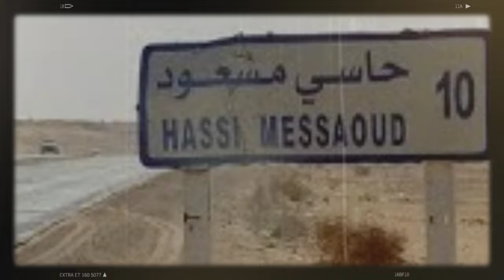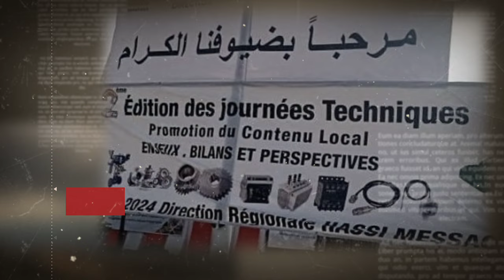🔍💥 S-candale de Corruption en Algérie: 80 Millions de Dollars en Jeu ! 🏗️💰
express ! Aujourd'hui, on plonge dans un scandale de corruption qui secoue l'Algérie. Un énorme montage financier tourne autour du projet de la raffinerie de Hassi Messaoude, et il y a des millions de dollars en jeu. Restez bien jusqu'à la fin pour connaître tous les détails croustillants !